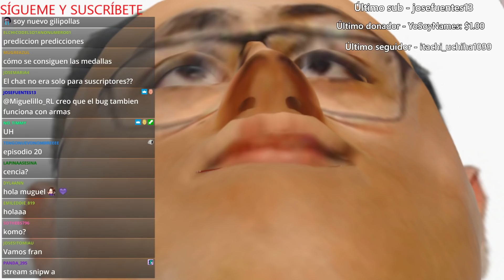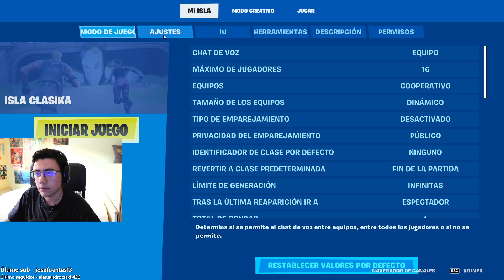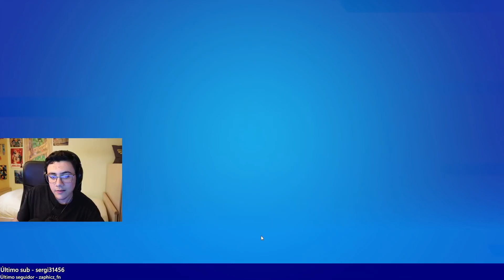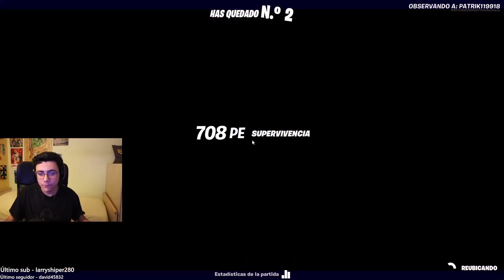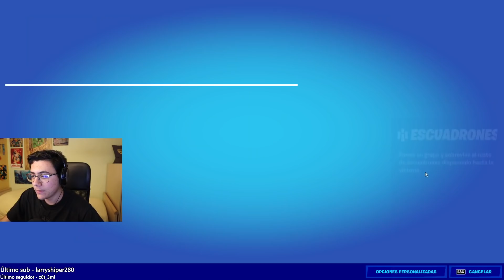El bug que me copió Grefg